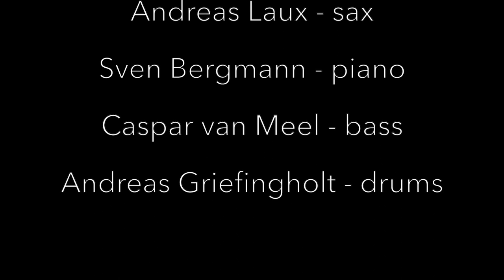Soleil Niklasson Quintet live - Trailer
Soleil Niklasson Quintet

Soleil Niklasson - voc
Andreas Laux - sax
Sven Bergmann – p
Caspar van Meel - b
Andreas Griefingholt - dr